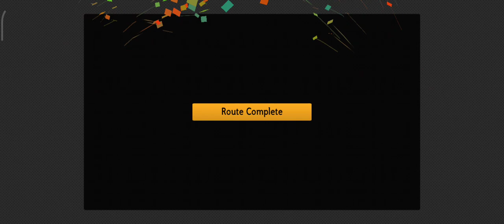23 May 2023(2)